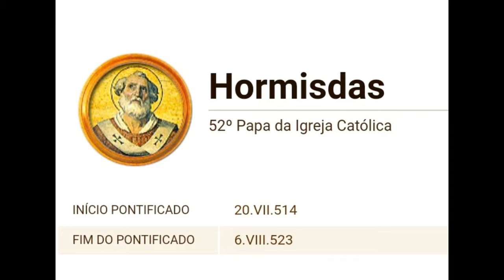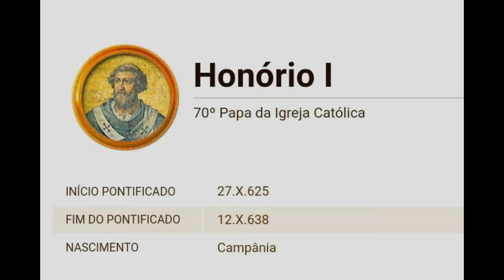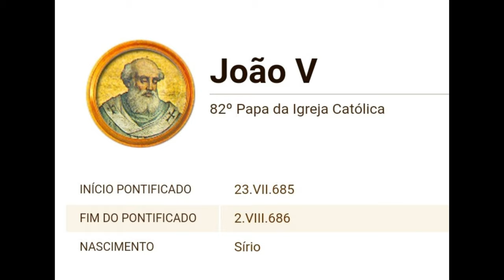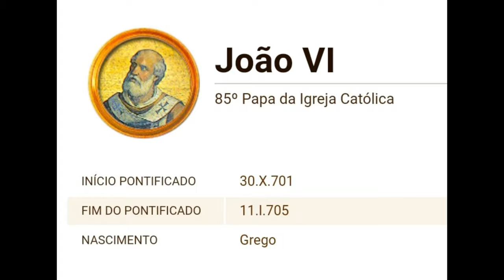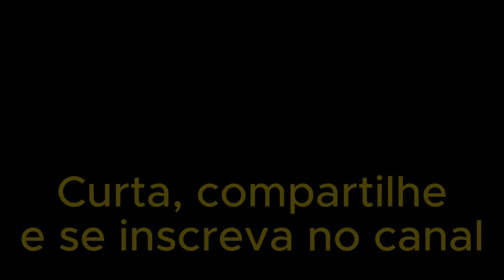Papas da Igreja Católica (Parte 2)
Lista dos Papas da Igreja Católica.